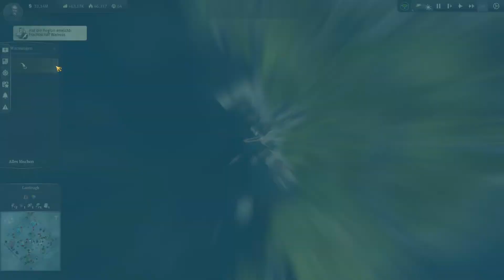Und endlich eine dampfen - 🏝️🏭🚢 - ANNO 1800 - 053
Nach langer und beschwerlicher Reise haben wir es nun endlich in die Gefilde der Industrialisierung geschafft und damit auch zu ANNO 1800!
Auf auf! Nicht nur die "Neue Welt" wartet. Auch die Antarktis und weitere Inselwelten warten darauf von uns besiedelt zu werden.

Das Profilbild hat die begabte junge Goldschmiedin Nathalie Dahmen für mich gezeichnet.